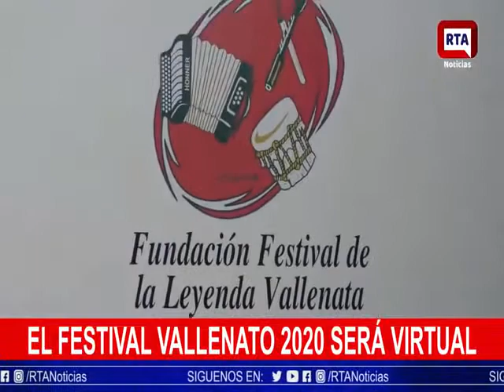Festival Vallenato será virtual y presencial entre el 29 de septiembre y el 3 de octubre